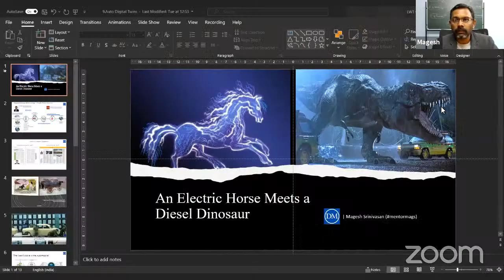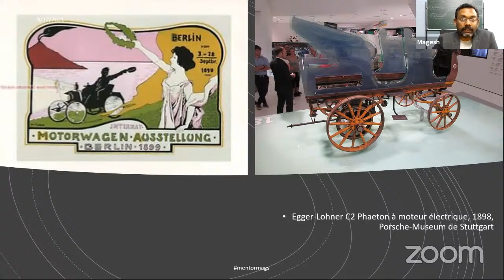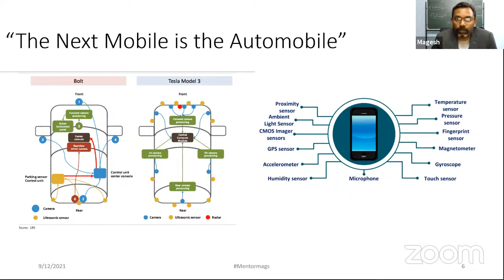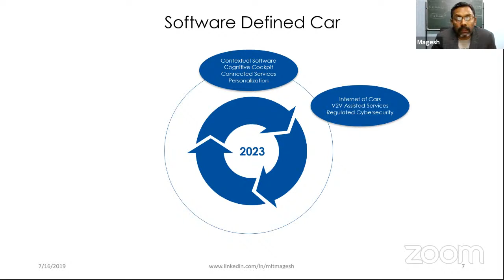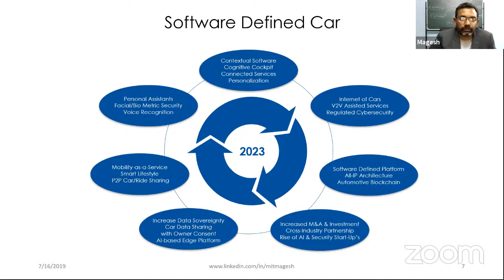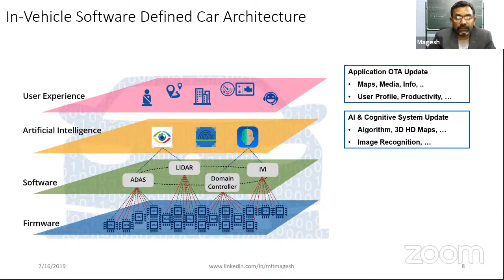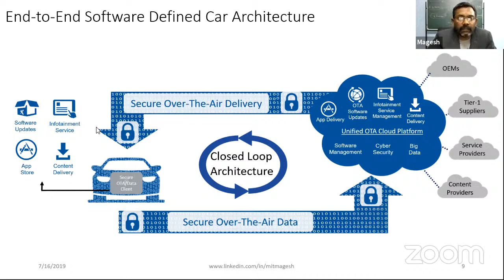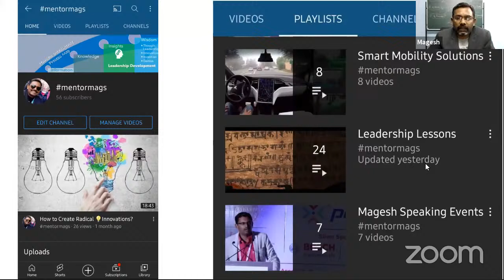Digital Transformation of the Global Automotive Industry | A Talk by Magesh Srinivasan | BSKBA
BSKBA Youthwing🤩 presents a talk by Magesh Srinivasan (Founder on Digital Transformation of the Global Automotive Industry🤩

🕔TIME- 5pm